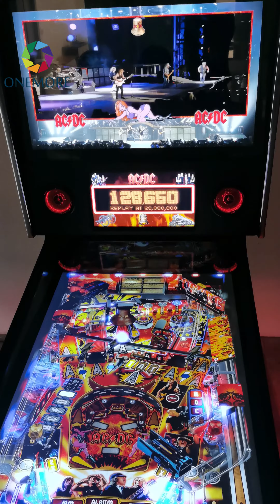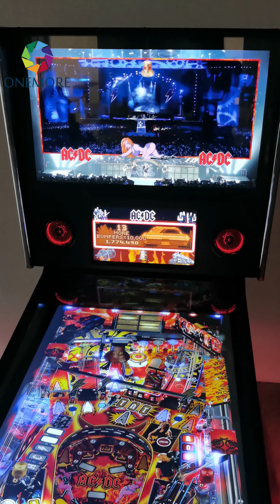49 inch 4K Pinup Poper pinball machine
49 inch 4K Pinup Poper pinball machine